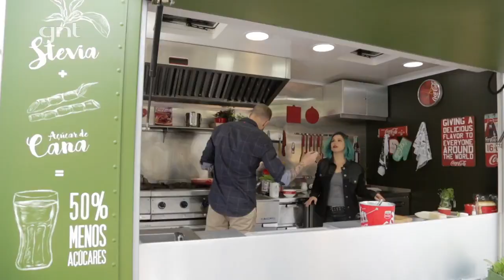MISTURA GOURMET - CHEF ANDRÉ MIFANO E CHEF GI SOUZA - PARTE 02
Se você assistiu a primeira parte desse TBT já sei que está ansiosa para a segunda parte!! Só para lembrar no Ano de 2016 a Coca Cola Stévia me convidou para participar do Programa Mistura Gourmet da GNT onde a ideia era cozinhar em um Food Truck com um dos chefs mais influentes e divertidos do Brasil o André Mifano e hoje vamos terminar de relembrar esse dia incrível!

♥ APOIE O CANAL:

- COMPRE NA AMAZON USANDO NOSSO LINK, VOCÊ NÃO PAGA NADA A MAIS E AINDA AJUDA O CANAL!
- AMA CAFÉ? CONHECE A VEROO?

O Receitas de Minuto foi criado em 2010 por mim, Chef Gi Souza, fomada pela Le Cordon Bleu sou culinarista e apresentadora inspirada por Rita Lobo e Ana Maria Braga. Já participei de programas como Masterchef (Band), Mestre do Sabor (Globo), jurada no Cozinheiros em Ação (Canal GNT) e diversos outros.
Também já cozinhei ao lado de grandes chefs de cozinha como Claude Troisgros, André Mifano e Alex Atala. Com um dos canais de culinária mais antigos do youtube, procuro ensinar Receitas Simples e Econômicas para quem não sabe e não tem tempo de cozinhar.

Música de fundo:
"5-O-July" por Dan Lebowitz

Efeitos Sonoros por freesfx.co.uk